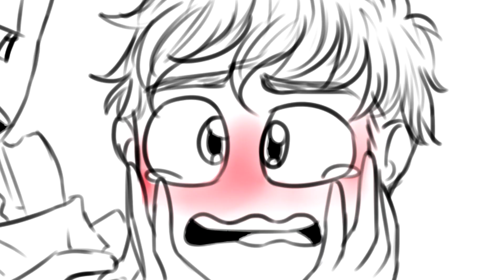THE COMIC LIFE || What are Words?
I LOVE THESE BOYS SO MUCH MY SOUL IS BLESSED!!!

Jared Quincy-Jacobs, Dylan Fuller (C)mine, Law and Order SVU